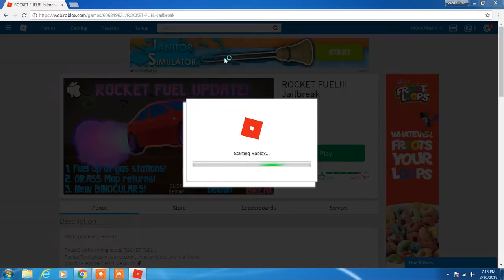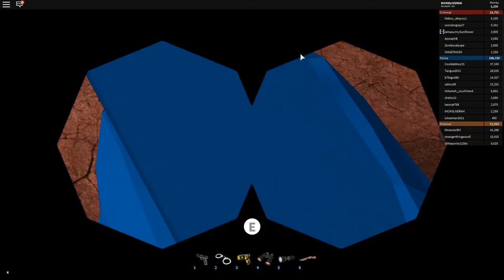roblox part 6